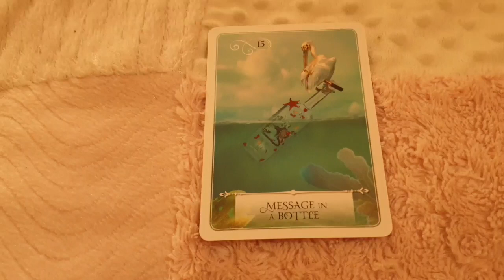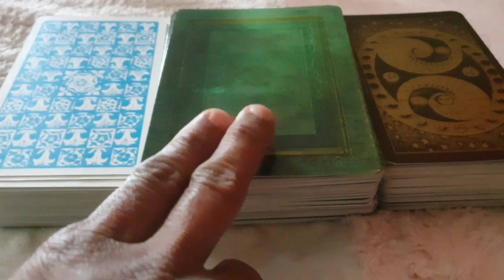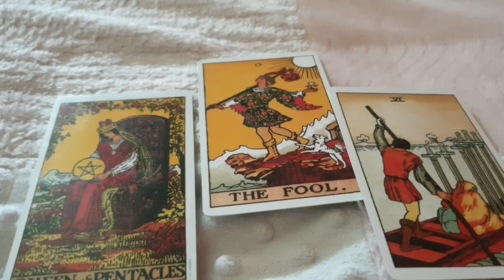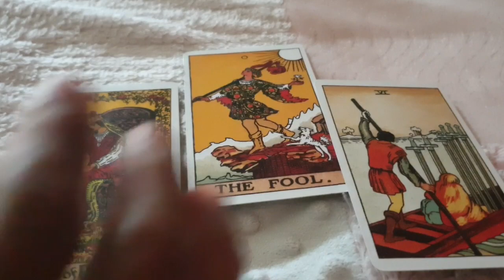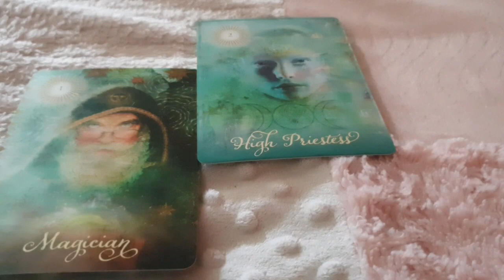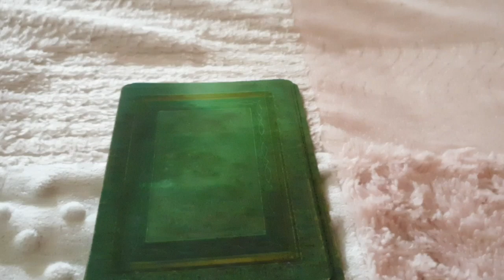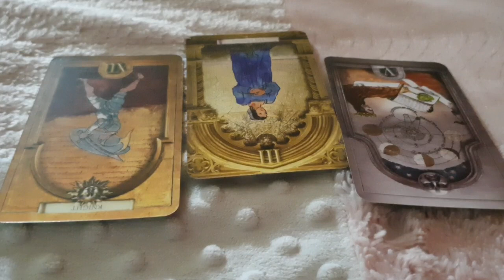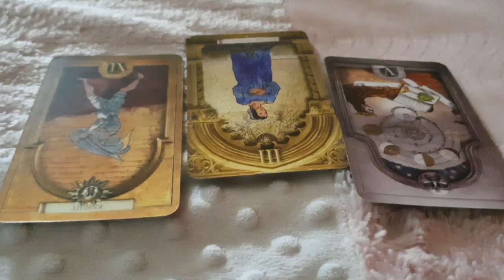Gemini ♊Expect a call...they want to talk...daily love tarot reading 25 December 2020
Hi guys !

support

Gemini, Gemini